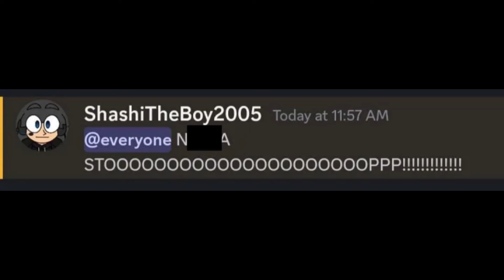Calling @shashitheboy2005 out for saying the n word again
@shashitheboy2005 Why did you say the N-word again?! Huh?!

Credit to @GLifeCIub for his proof